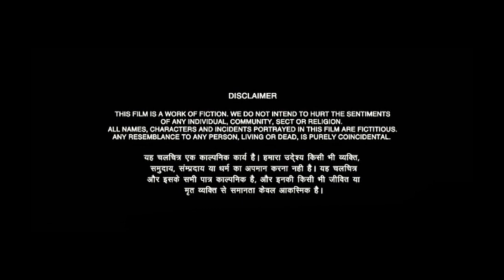Movie Pre wedding Hiccups 720p